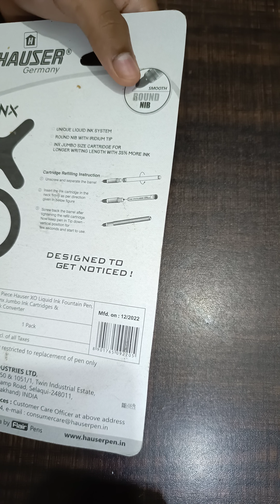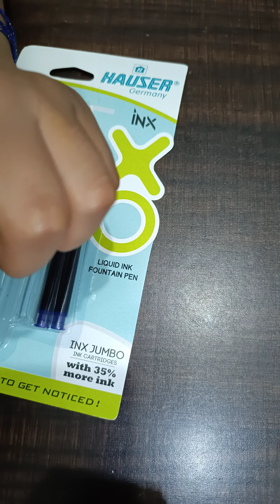Ink Way You Write: Hauser Inx Xo Liquid Fountain Pen Unboxing and Complete Review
Buy This Pen at your nearest store.

Online Store for buying Hauser Inx Xo Liquid Fountain Pen

Flipkart Hauser Inx Xo Liquid Fountain Pen ( Pack of 5 )

drum and bass
fountain pen
Hauser pen
hauser pens
andrea bocelli
chill drum and bass mix#dnb